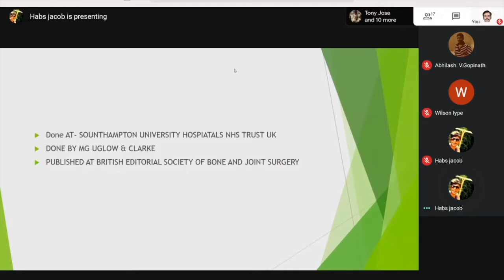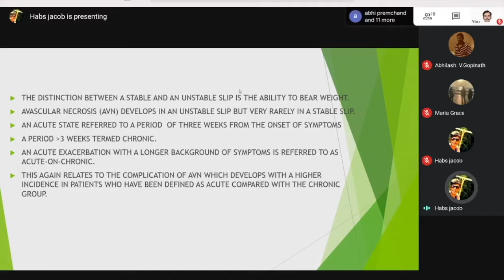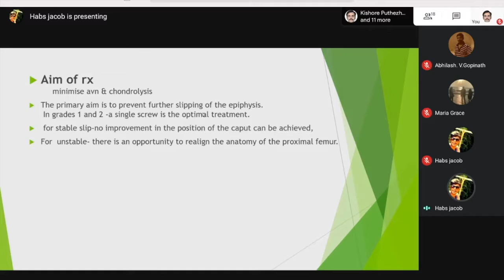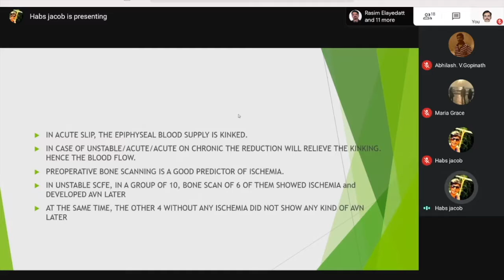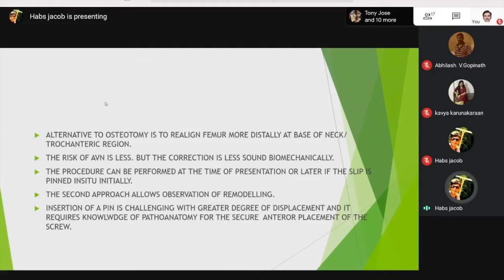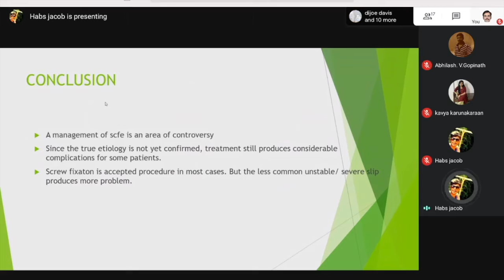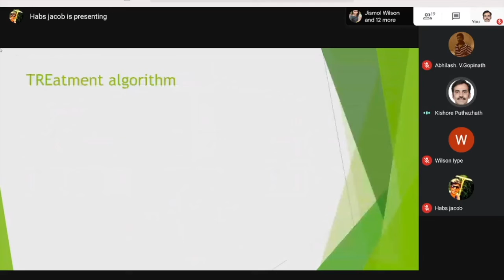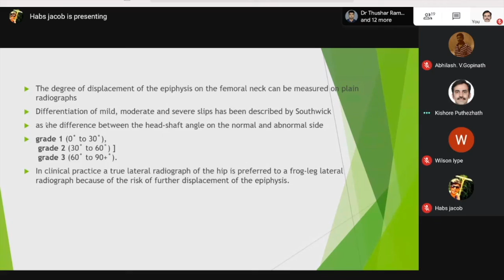Management of SUFE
daily morning class